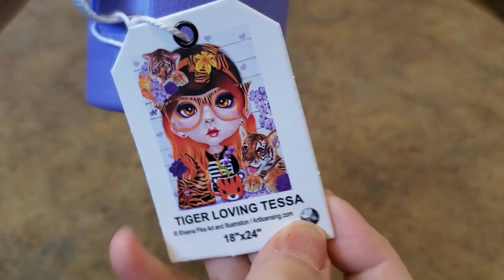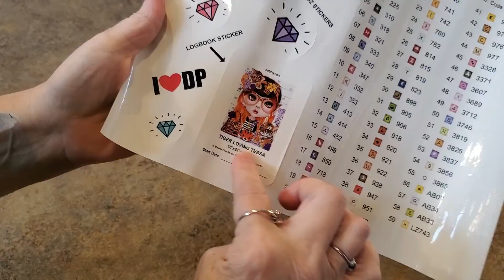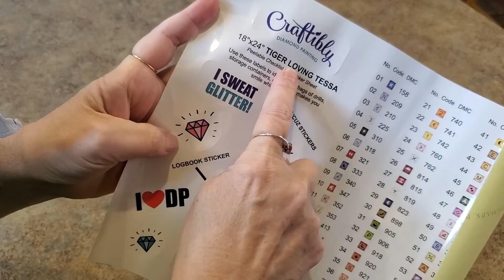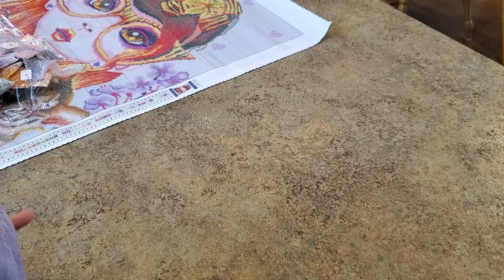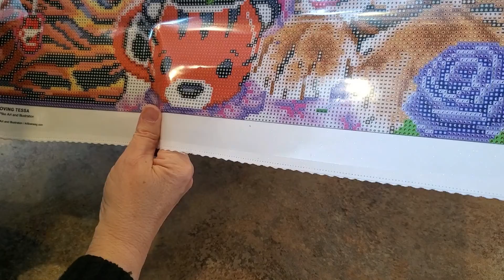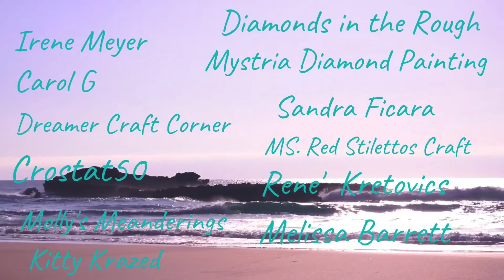My Craftibly Preorder is Here I'm so Excited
10offmindy

Mindy10OFF